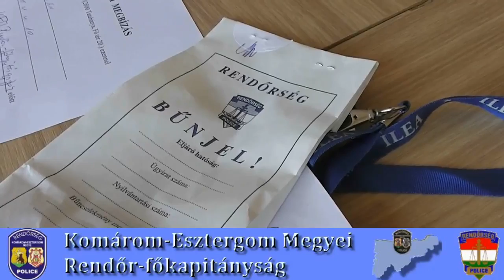Konyhakéssel szúrt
A rendőrök őrizetbe vették az oroszlányi nőt.